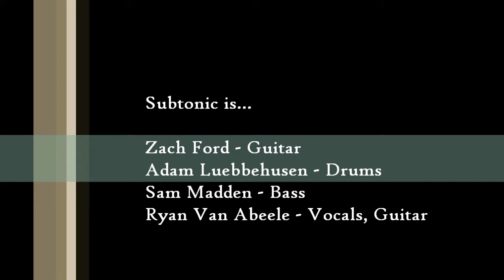Subtonic - 2011 Battle of the Bands - Dani California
Subtonic's winning performance of Red Hot Chili Pepper's "Dani California" at Roncalli High School's Battle of the Bands 2011